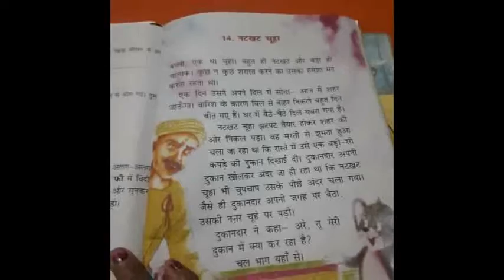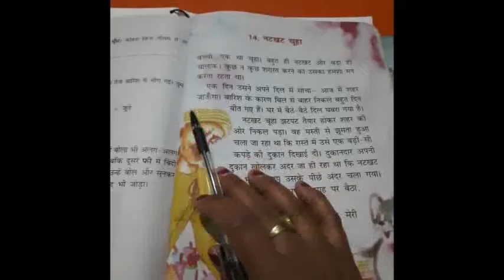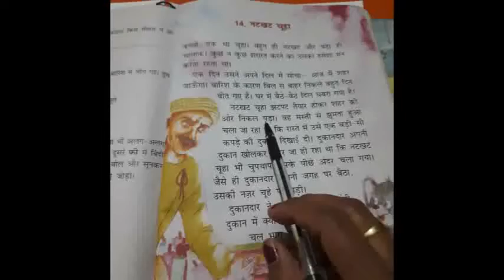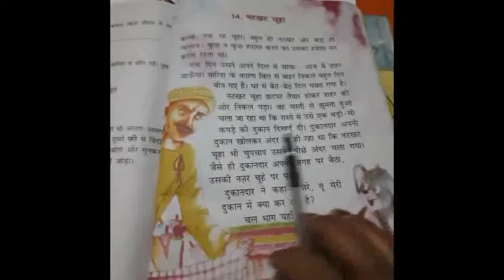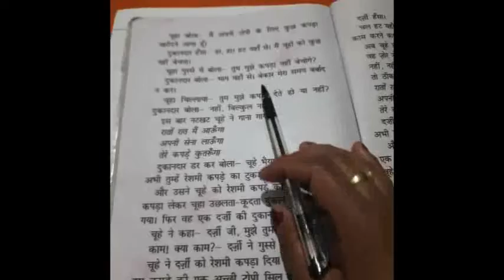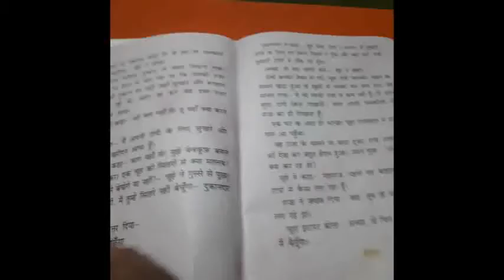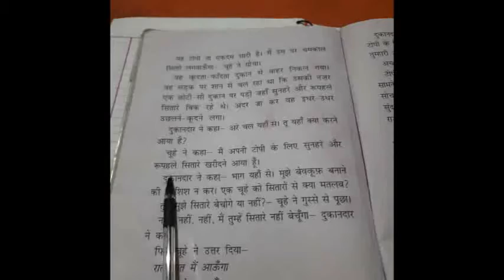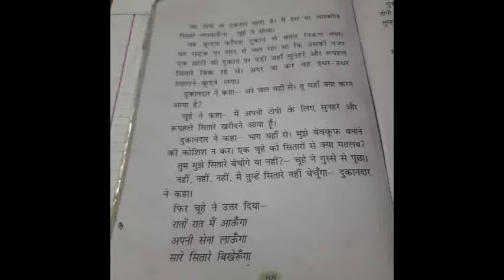Class-2 Hindi literature L-14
Hard words, word meaning, fill up, true false